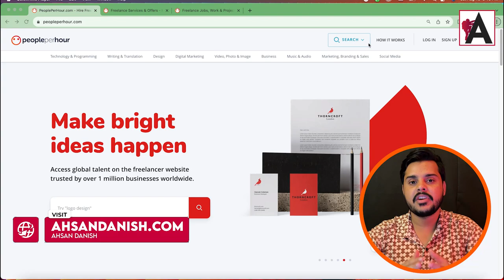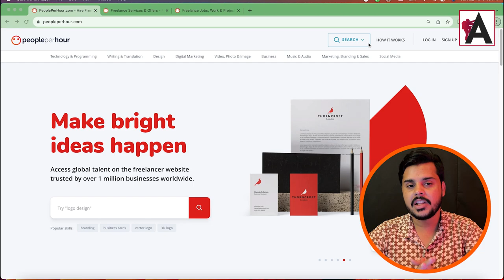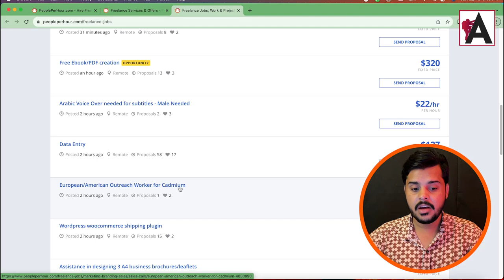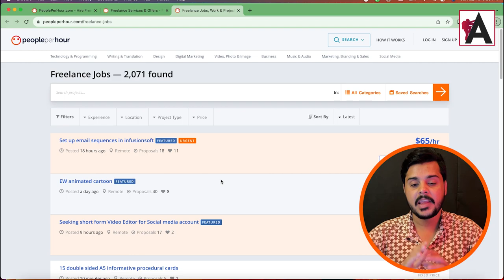How People Per Hour Work ? What is Offer ? What is Job ?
Discover how PeoplePerHour works and unlock the potential of freelancing opportunities with this informative video. Learn about offers and jobs on the platform, exploring how freelancers can showcase their skills and services while clients find the right talent for their projects. Whether you're a freelancer or a client, this video provides valuable insights into navigating the PeoplePerHour platform effectively.

🟠 💬 𝗙𝗼𝗹𝗹𝗼𝘄 & 𝗖𝗵𝗮𝘁 𝘄𝗶𝘁𝗵 𝗺𝗲 :
_____________/𝗦𝘂𝗽𝗲𝗿 𝗟𝗶𝗻𝗸\_______________